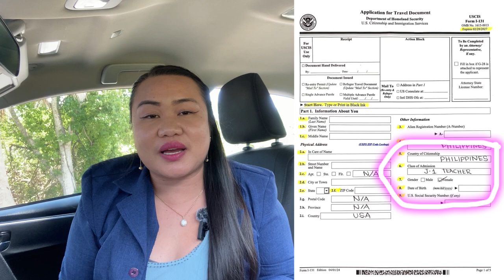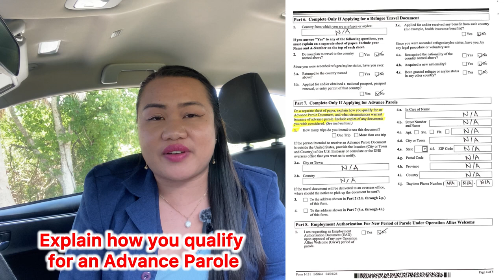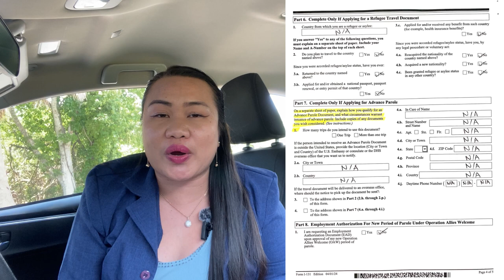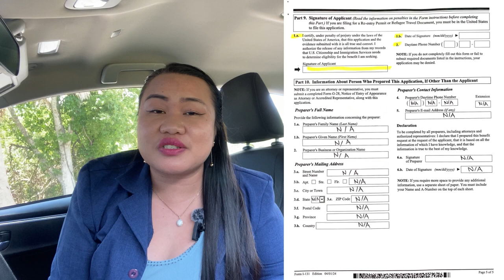How To Fill Out NEW Form I-131 | Advance Parole I Step By Step Guide | 2024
HOW TO FILL OUR FORM I-131 for the IMMIGRATION PROCESS. This video will show you on how I did the STEP BY STEP PROCESS with the Paper Filing of my Form I-131. This is part of the Forms I submitted to get a COMBO CARD with the WORK PERMIT as part of my process with the J1 WAIVER PROCESS to getting a GREEN CARD. So stick around may you get some information for you to learn. Let's dive in and let the journey begin!

Here to Uplift, Motivate, Inspire  Everyone, and  Make Everyday Worth Living with love from the US to the Philippines and the whole world.
For reliable and Premium Visa Assistance
🌟 TaptapSend: to send Money to the Philippines Use the Code: EMMARY
Receive $5 on your first transfer

WHO ARE WE:
We are a Filipina-American Couple in Central Florida USA spreading the love from the states to the Philippines and the world. I am Emmary and my loving husband is William. We are the POWELLs! As our Channel says "POWELLful" Couple journey in the USA. We make videos which aim to educate, inspire and help us live happier, healthier and more productive lives. We also dedicate helping J1 teachers with 212e rule to connect and get their waivers through a Do-It-Yourself Process. We also make christian bible verses printables and classroom decor ideas as my hobby. I also have another youtube channel that is dedicated for Chrsitian Music to spread the word of God. Join us with our journey as we dive into the world of living with a purpose driven life. God bless and more POWER to you!

GET IN TOUCH:
If you’d like to talk, I’d love to hear from you. Sending me a message on my facebook messenger Emmary T. Powell directly will be the quickest way to get a response, but if your question is very long, feel free to email me at I try my best to reply to things but there sadly aren't enough hours in the day to respond to everyone. Praying that you are all doing well and God bless you always.